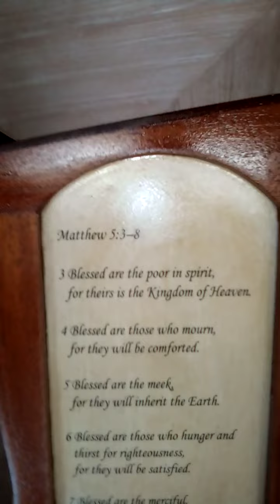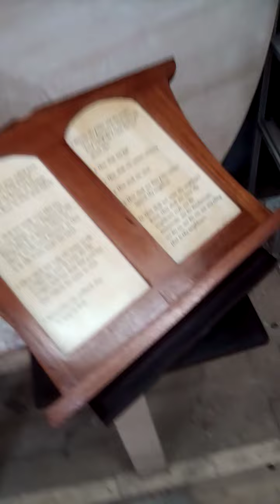Shop Activity August 4